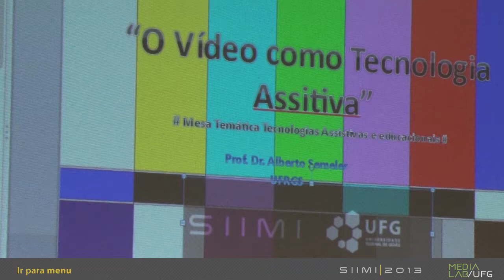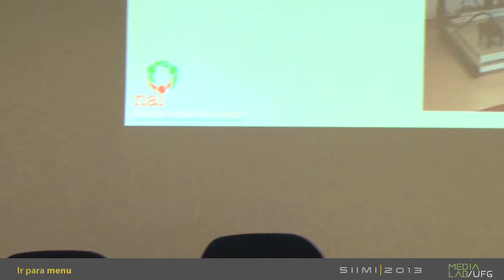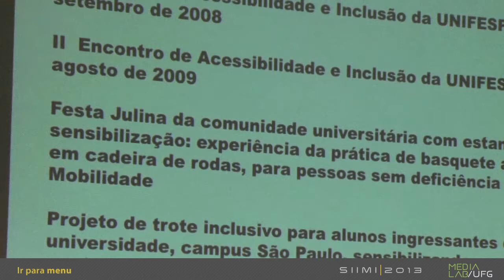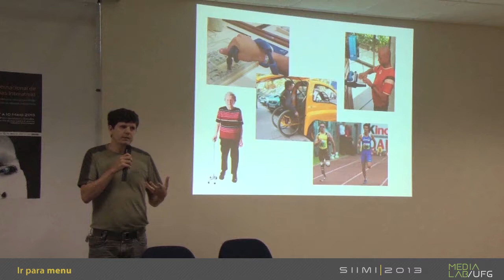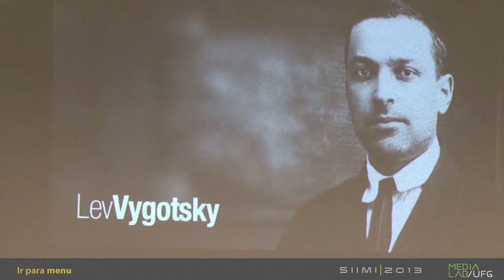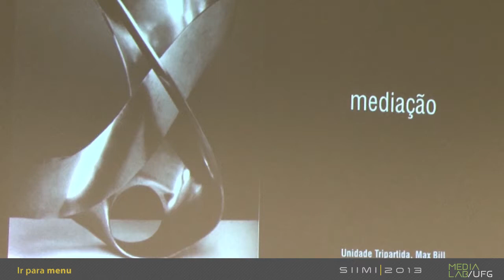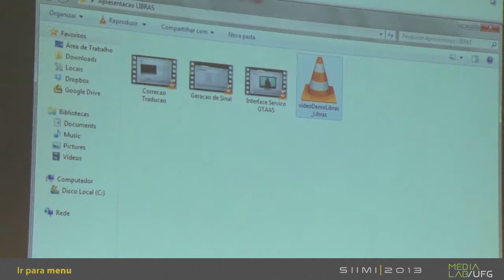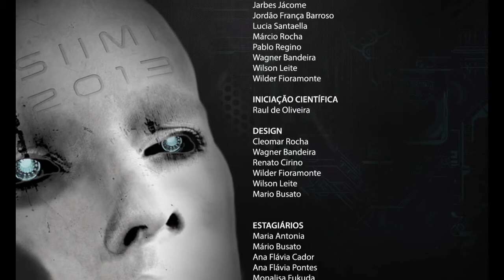SIIMI 2013 - Tecnologias assistivas e educacionais